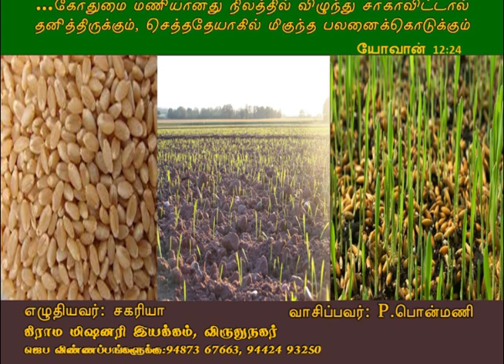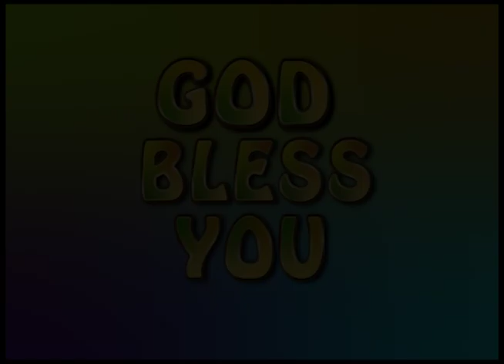உடைக்கப்பட வேண்டும் | மோட்ச பயணம் | VMM தின தியானம்